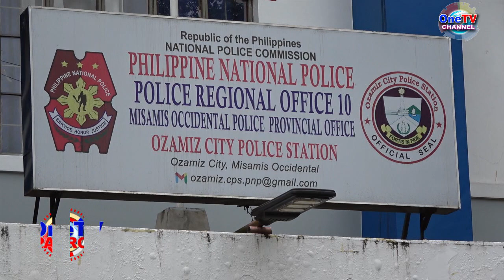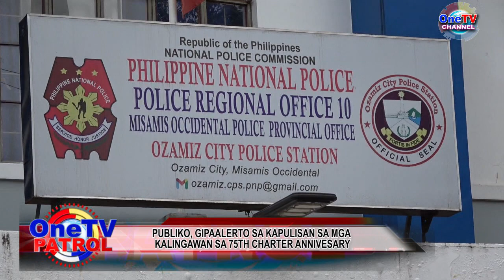PUBLIKO, GIPAALERTO SA KAPULISAN SA MGA KALINGAWAN SA 75TH CHARTER ANNIVESARY